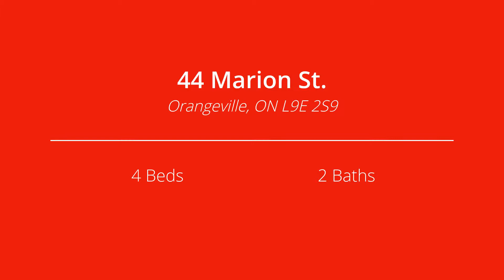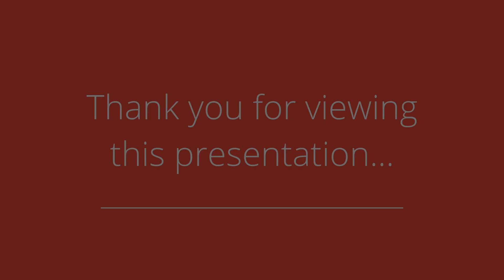44 Marion St, Orangeville